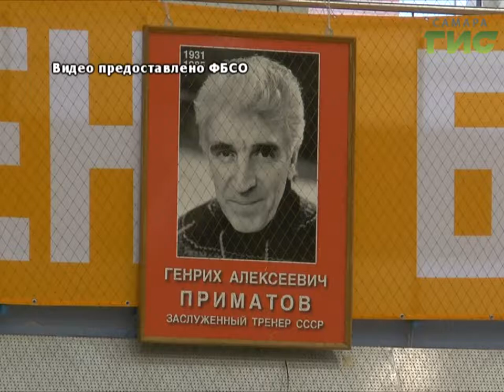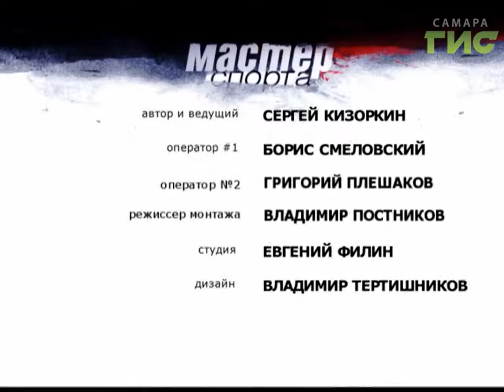"Мастер спорта" (13.06.2017)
В баскетбол играют ветераны. В Самаре закончился очередной любительский сезон. За медали сражались 34 мужские и 14 женских команд. О баскет-буме в областной столице расскажут игрок любительской команды Павел Малышев и вице-президент федерации баскетбола Самарской области Виталий Коротких в программе "Мастер спорта".